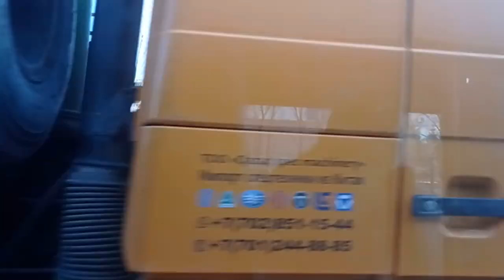Поездка на автобусе МАЗ 103.465|14 маршрут|015 YV 01|город Астана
БН:G347
Предприятие: ТОО "Автобусный парк №6 (Жорга МТ)".
Видео снято 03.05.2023 года (среда)
Конечные остановки маршрута №14: Железнодорожный вокзал Астана-1—
Железнодорожный вокзал Астана-2 (Нурлы жол).
Там много интересной информации!!!